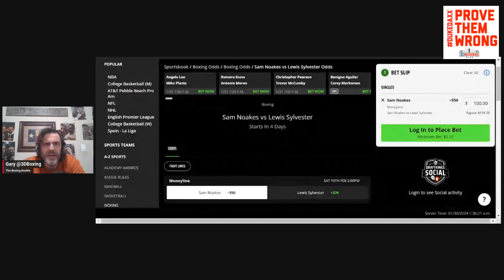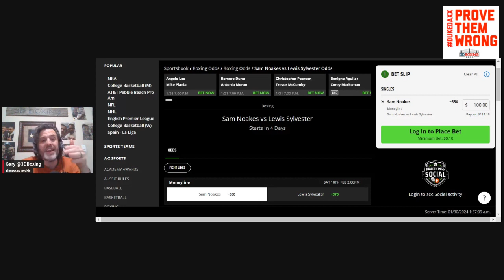MAKE MONEY w/ the Boxing Bookie on Sam Noakes vs Lewis Sylvester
BRING DOWN THE HOUSE! MAKE MONEY w/ the Boxing Bookie on Sam Noakes vs Lewis Sylvester !